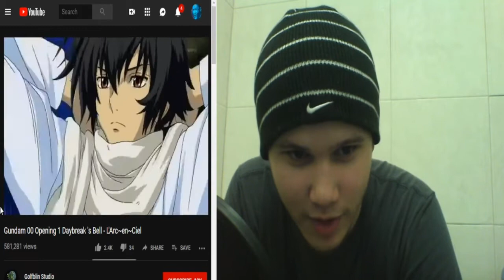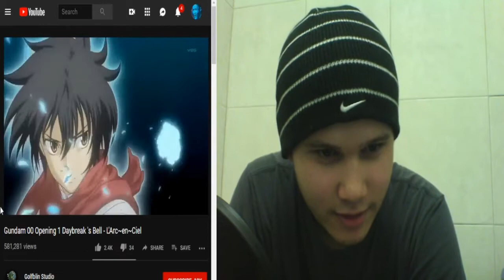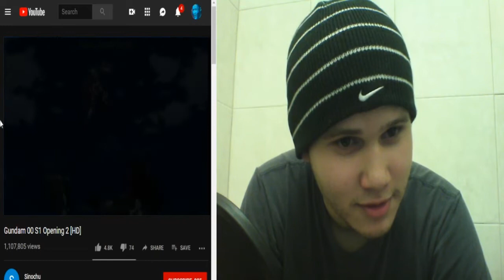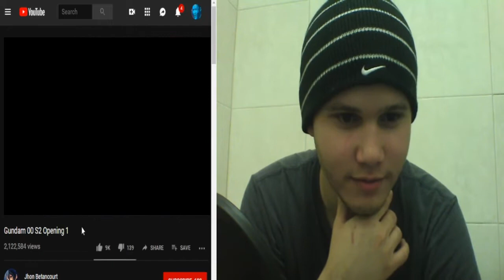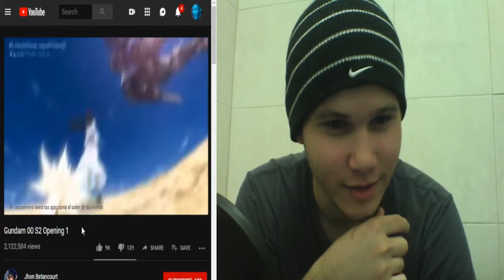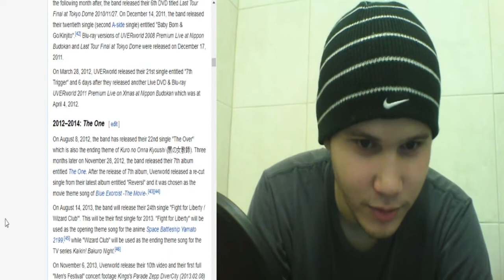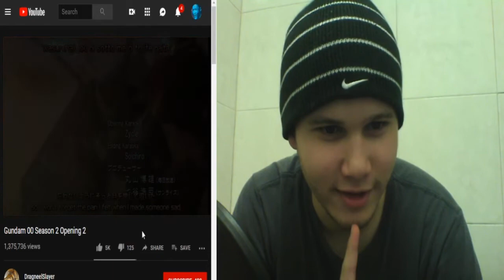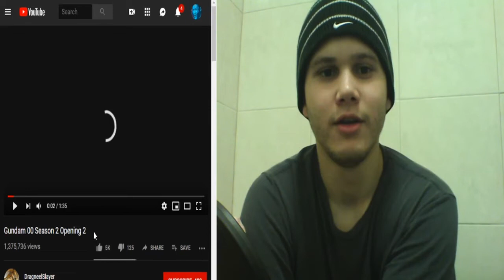Gundam 00 OP 1-4 [REACTION/REVIEW] Keylime Hair ̶C̶̶y̶̶b̶̶e̶̶r̶̶-̶̶N̶̶e̶̶w̶̶t̶̶y̶̶p̶̶e̶ Innovade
Support the official release! Sestuna & Ribbons are best friends, right?